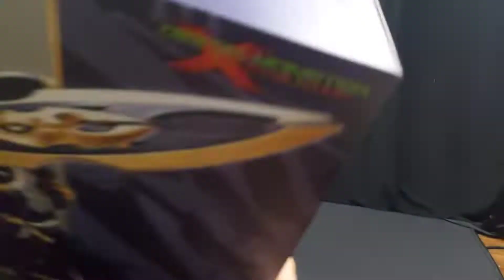Digital Monster S.H.Figuarts ALPHAMON (15th, premiumcolor)